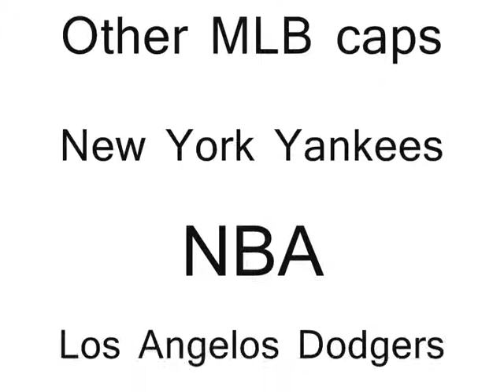iCap reclame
The reclame for iCap, the best quality caps. Who deliver overall of the world. The lowest prices for the best brands: New York Yankees,Los Angeles Dodgers,Chicago White Sox,Atlanta Braves,Boston Red Sox,Pitssburgh Pirates,San Francisco Giants,Red Bull,Monster Energy,DC,DC Comics and more at the store
Now we got clothes in our store!